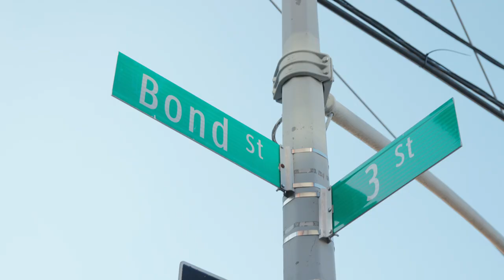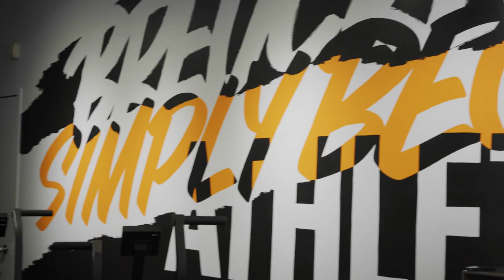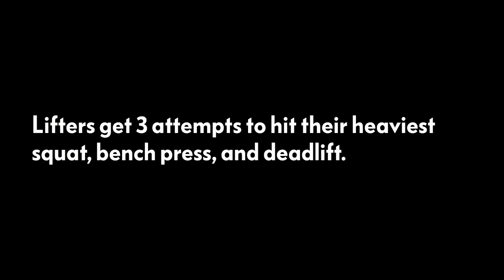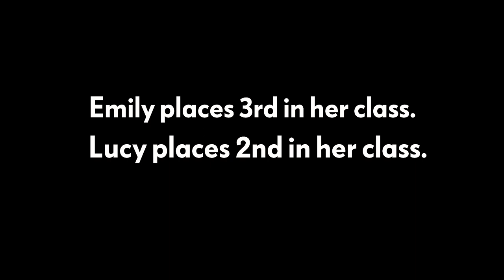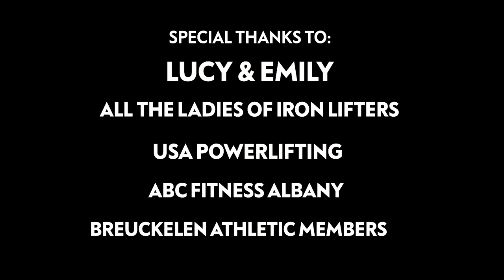Ladies of Iron: A Strength Documentary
Breuckelen Athletic presents "Ladies of Iron: A Strength Documentary"
Follow two founding BA Members, who also happen to be sisters, as they prepare for- and compete in-a powerlifting competition.

Special Thanks to:
Lucy & Emily
All the Ladies of Iron lifters
USA Powerlifting
ABC Fitness Albany
Breuckelen Athletic Members

Executive Producers: Luis Torres & Veerle Arts
Director: Luis Torres
Cinematography & Editor: Kyle Corea
Associate Producer: Dani Dillon